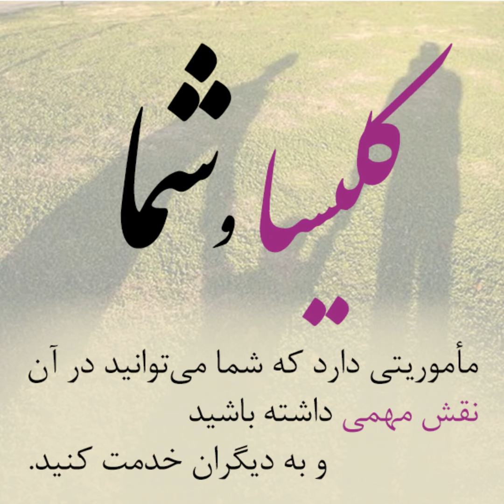WAL-Kelisa va shoma-037